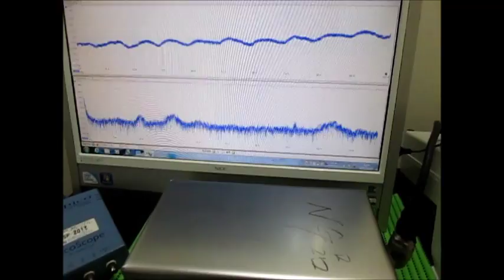超音波システムの開発技術